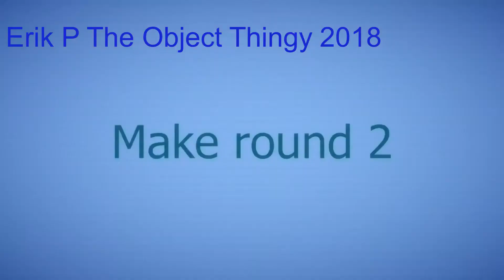[TENNIS] Kakakakakakaka SUCC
Round 3 vs VideoPad Users